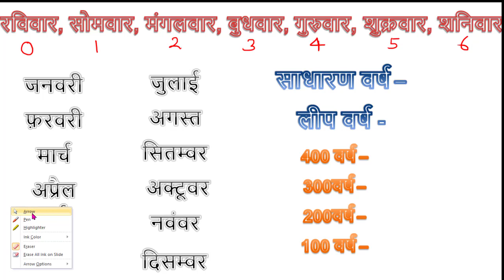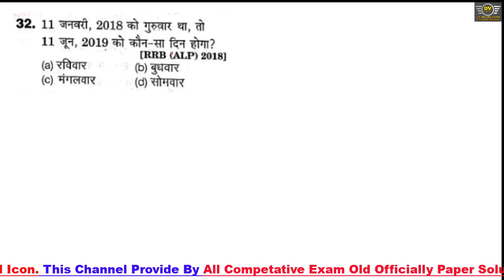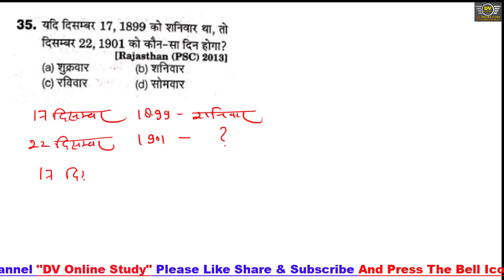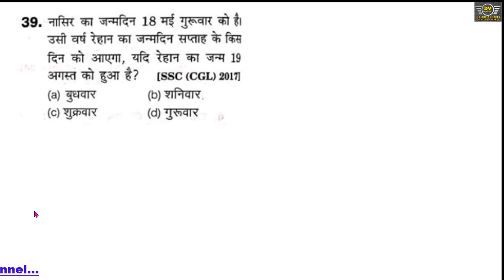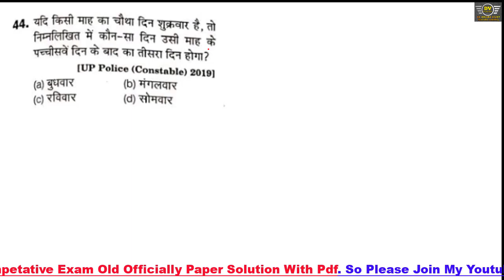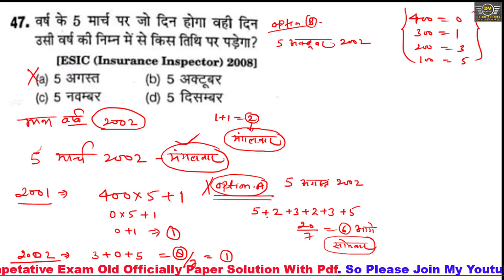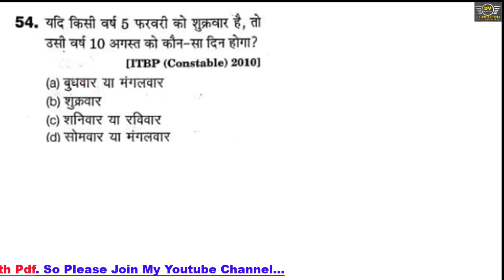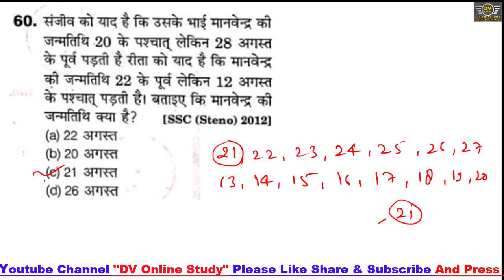Reasoning Calendar Arihant Publication || Arihant Book Calendar Chapter ||Short Tricks For Calendar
Dosto maine es video me agami aane vale exam ko dhyan me rkhate huye ye video bnayi hai. Dosto app log yadi kisi bhi onday exam ki preparation karte ho to App log Hamare Youtube Channel "DV Online Study" se judna n Bhule Kyuki app sb logo ki Demond ke According hi hamare channel me video Banayi Jati jisse ki app logo ko aane vale exam me Help mil ske. Asha krta hu dosto app sb ko ye chhota sa mere dwara kiya gya prayas pasand ayega.

Coverd Topic:-

Dosto  "DV ONLINE STUDY" youtube channel me sabhi compitetive exam ki Math aur Reasoning aur old officialy paper solve kraye jate hai. Aur sath me old officially paper ke free off cost pdf provide kraye jate hai. Aur Dosto Math & Reasoning ke app logo dwara btaye gye topick ke acording Tips & Tricks layi jati.

Arihat Reasoning Coverd Point :-

Reasoning Calendar Arihant Publication
Arihant Book Calendar
Short Tricks For Calendar
reasoning calendar tricks in hindi
reasoning calendar chapter
reasoning calendar by dv online study
calendar tricks by anki sir
reasoning calendar and clock
arihant reasoning book solutions calendar
arihant reasoning calendar
calendar topic reasoning
calendar topic
calendar by utkarsh classes
arihant new book calendar class
calendar new class 2022
2022 new tricky class calendar